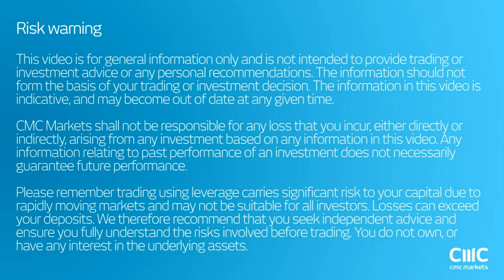Equities: Clear skies already?